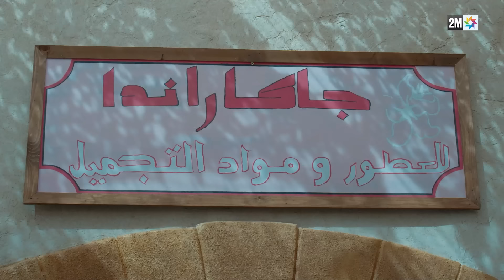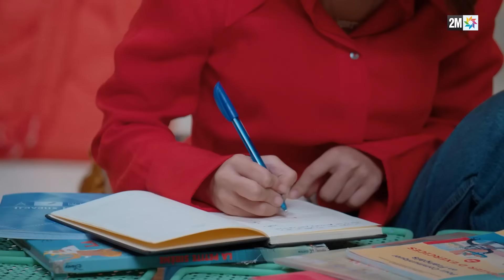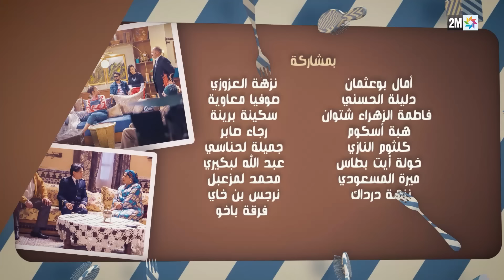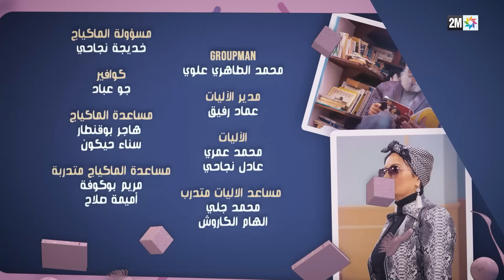خو خواتاتو : 22